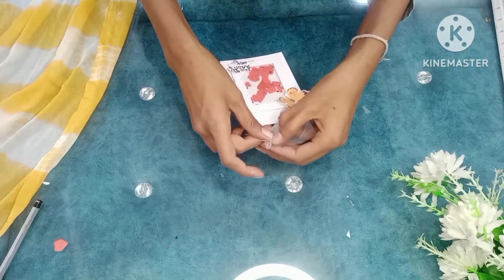Handmade cards | Simple card with less material | greeting card idea |Handmade gift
In this video I have created a beautiful thank you card, to give your loved ones...

Wish them with a beautiful card,
Convey them what you feel about them
         (maintain your relation)